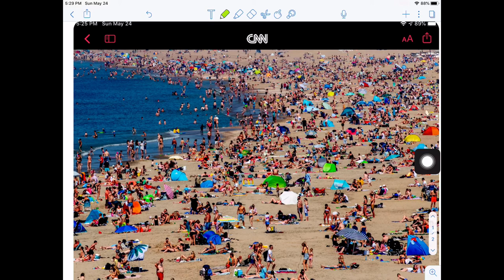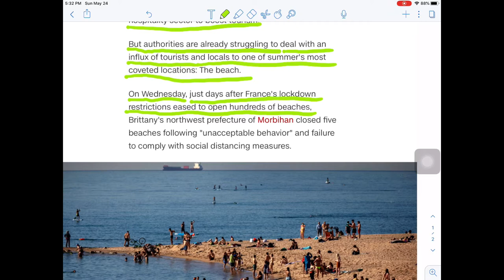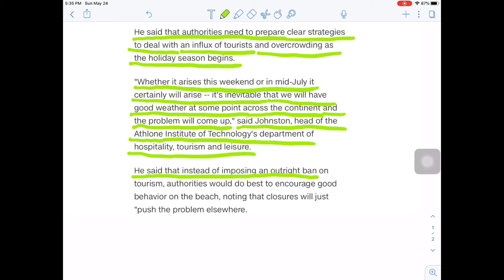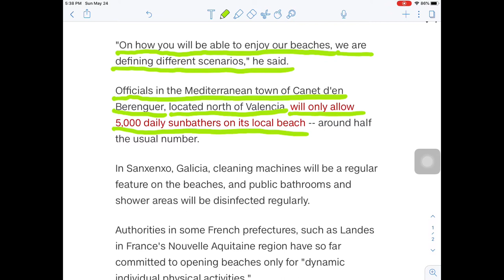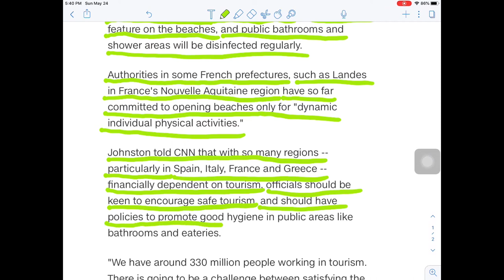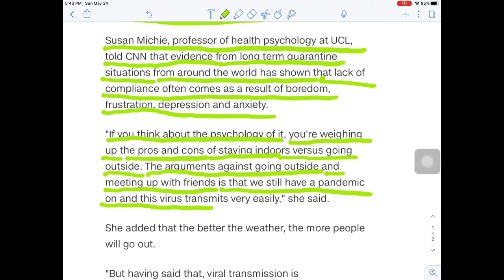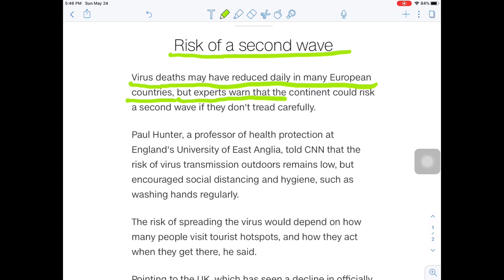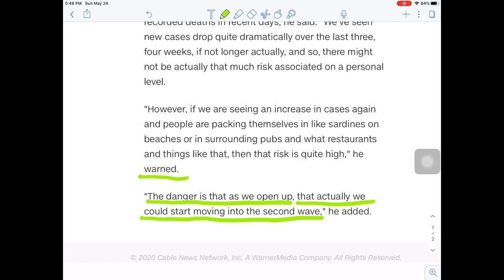Đọc báo Tiếng anh_03